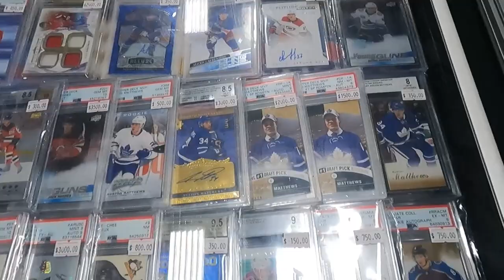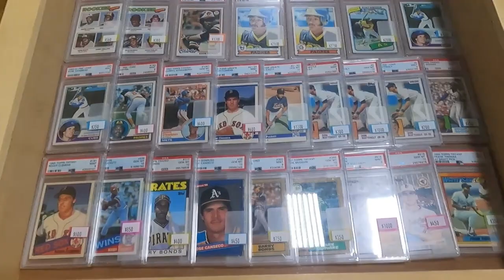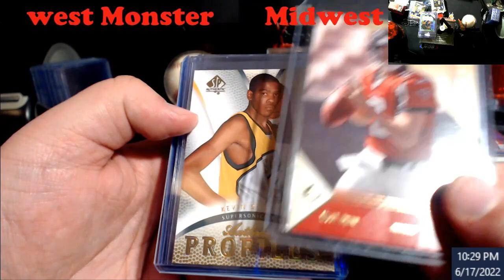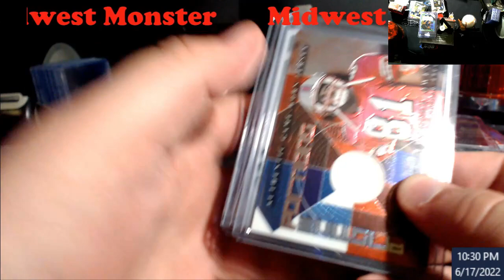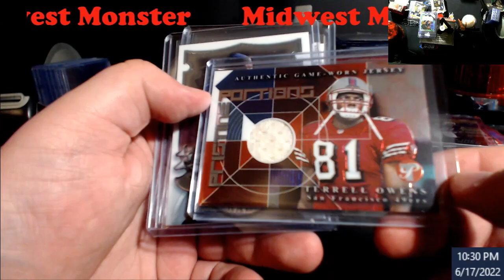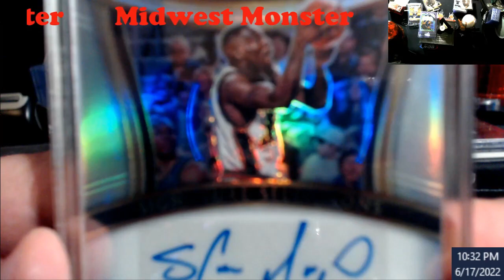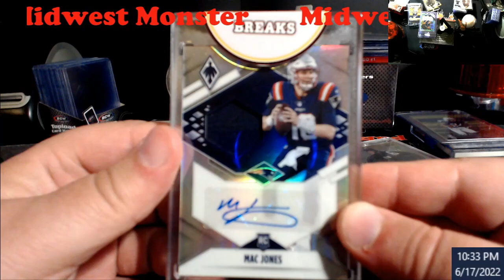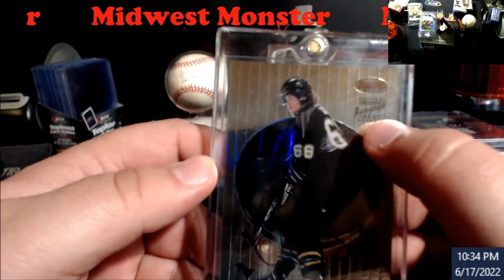Midwest Monster Sports Card Show in Fishers, Indiana - June 17, 2022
1811 N Dixie Ave #104

Who do I collect:
Roberto Clemente
Michael Jordan
Nolan Ryan
Sidney Crosby
Vintage Cards